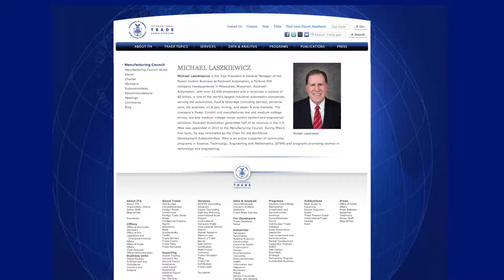Mike Laszkiewicz on Rockwell Automation-UWM Partnership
Mike Laszkiewicz, VP and GM at Rockwell Automation shares why he supports University of Wisconsin-Milwaukee’s College of Engineering & Applied Science. Milwaukee Engineers bring an innovation mindset, in-demand skills, and real world experience. Rockwell employs more than 850 University of Wisconsin-Milwaukee alumni and interns in Southeastern Wisconsin.